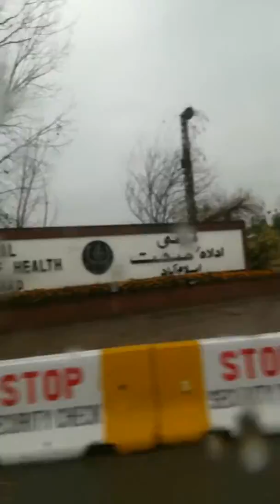Naveed's VLog: Pakistan Diaries day 96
Non-stop rain all day and night. Spent the day in NIH meeting our team and collaborative partners - plus sitting in on a meeting chaired like I've never encountered before. Lots of learning.